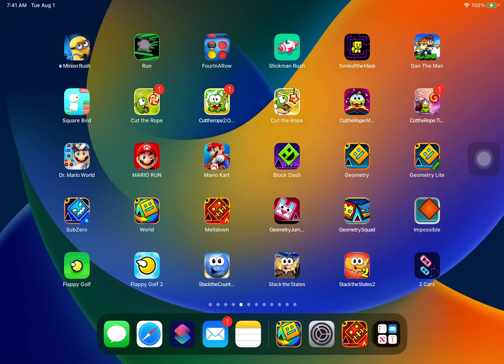Geometry Jump Rabbit Dash